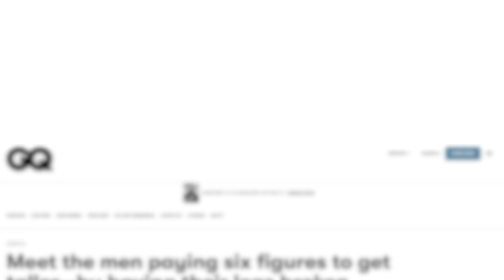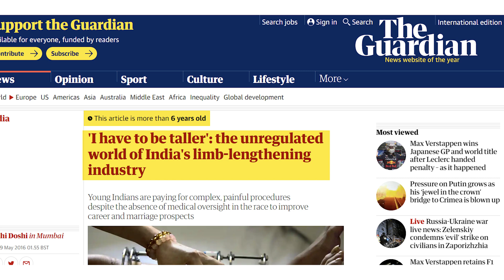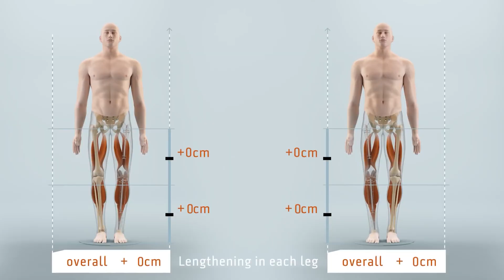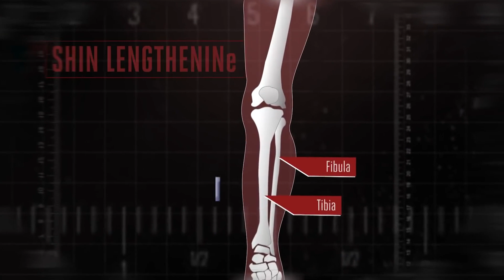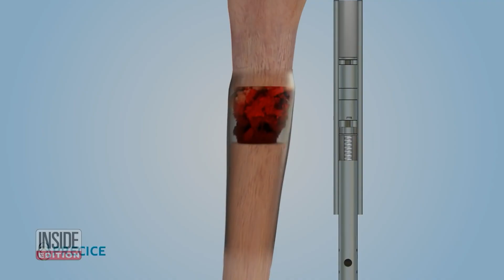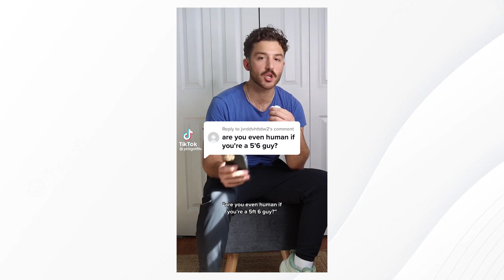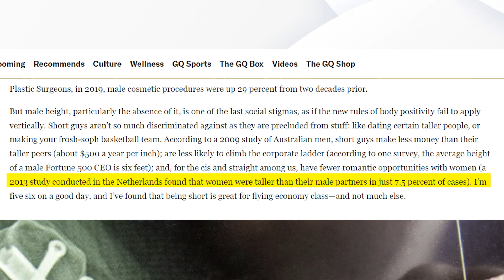Science can now help you grow taller. Here's how.